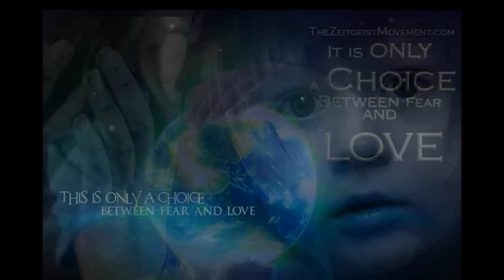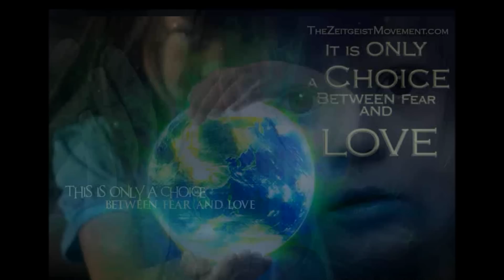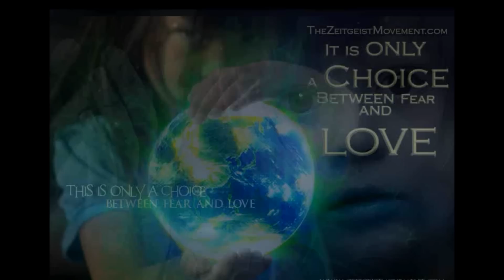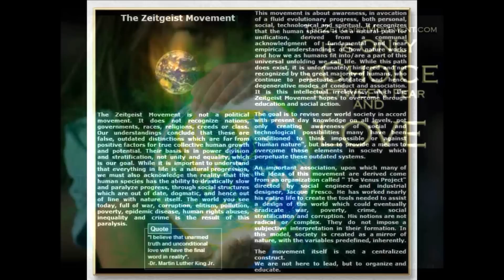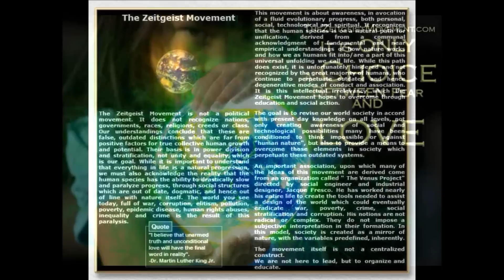Zarok - Child - Kind - Çocuk